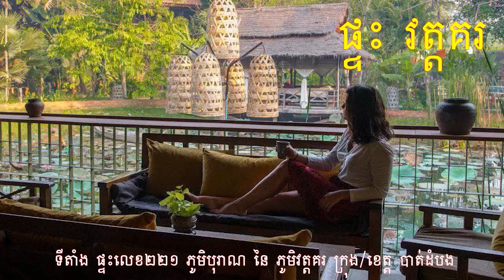ព័ត៌មានពេលព្រឹក: សរុបព័ត៌មាន ជាតិ និង អន្តរជាតិ ប្រចាំថ្ងៃ